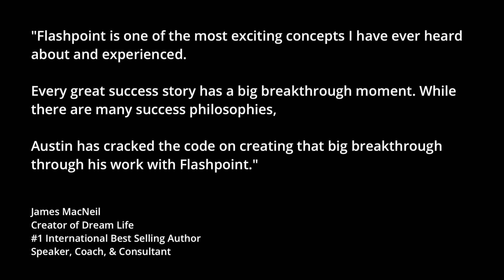Flashpoint Documentary Trailer V1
This is the very first trailer for the very first Flashpoint Documentary.